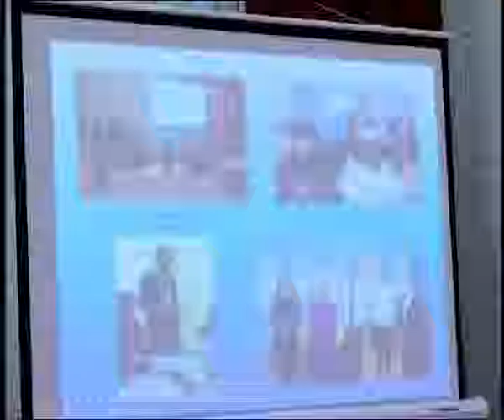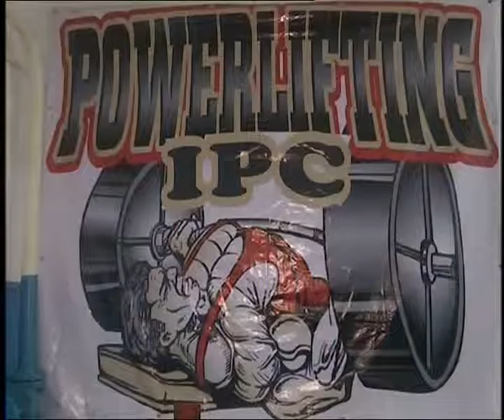Күндізгі жаңалықтар (19.04.2016 күнгі шығарылым)